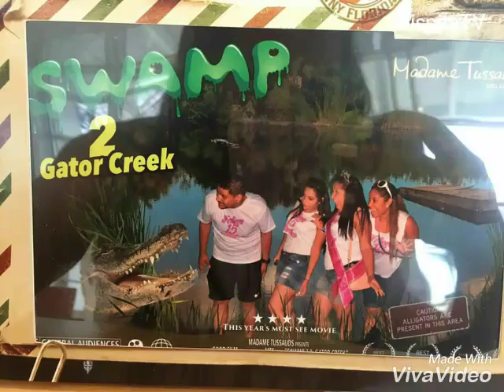ChispitaTV: Madame Tussauds Orlando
Parte 2 d nuestro honeymoon Family Love -
- Like my Facebook page and stay calm ChispitaTV facebook group (specially for sharing valuable docs) is under constructions.
I'm also on  PSN, Snapchat, Decentral Games, Binance, Virtual DJ and more :)

Enjoy another video made with love ;)